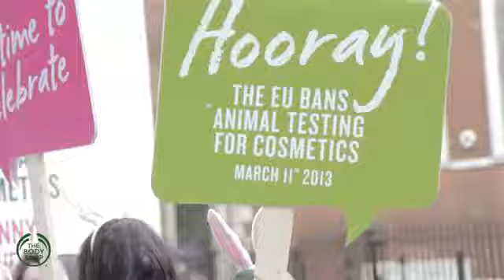Happy Bunnies! Celebrating the EU Ban on Animal Testing for Cosmetics